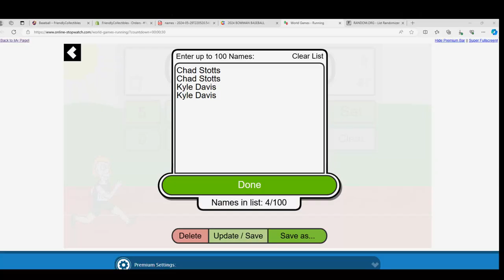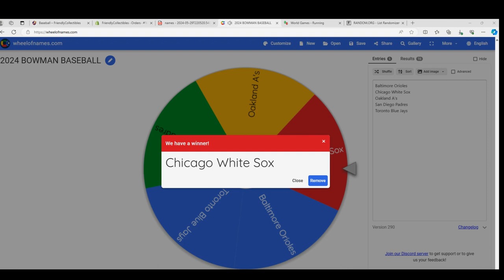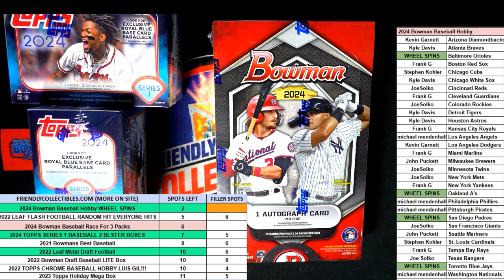RACE E FOR WHEEL SPINS IN 2024 Bowman Baseball Hobby ID 24BOWSPIN107